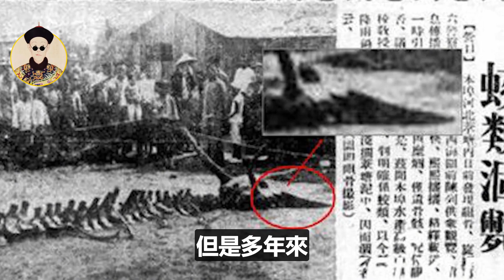安徽驚現“巨蟒渡劫”！現場畫面流出卻被專家一再否認？！真相究竟如何？